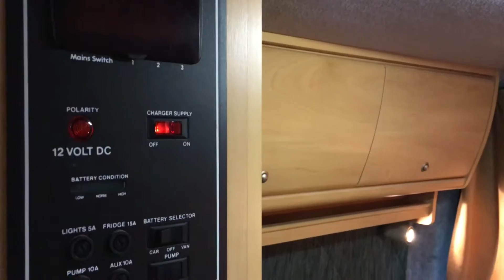SOLD - Devon Monaco - Nick Whale Motorhomes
2008 / 08 Reg
41,200 miles
Renault Master LM35 DCi 120Bhp
2.5L Diesel
6 Speed Manual Gearbox
Reversing Sensors
Electric Windows
Electric Mirrors
Heated Mirrors
Cruise Control
Cab A/C
Mud Flaps
Factory Alarm

A fabulous conversion on the trusty Renault Master 2.5DCi 120 panel van which features a double fixed bed located across the rear of the van and a mid-kitchen and bathroom. The dinette is located at the front of the van creating two areas to laze away the day.